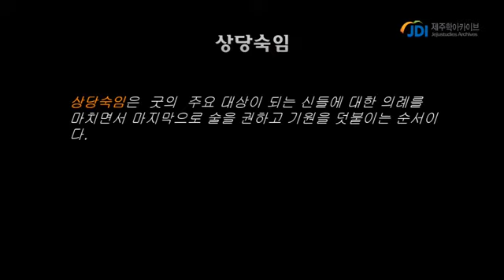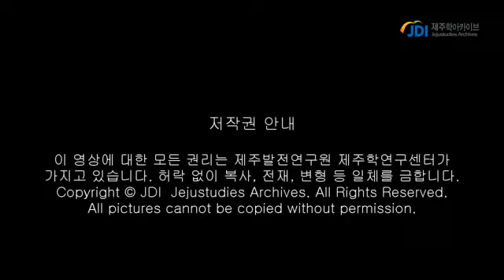세월호무혼굿 상당숙임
세월호추모굿
장소 : 제주시 탑동광장
심방 : 김윤수, 고순안, 신순덕, 이용옥 등 제주칠머리당영등굿보존회 회원 다수
특징 : 세월호 침몰 사고로 희생한 영혼들을 달래기 위하여 벌인 굿이다. 물에서 죽은 사람의 넋을 건져 올려 달래는 것이 핵심이다. 이러한 굿을 물혼굿이라고 한다. 무혼굿에서 비롯된 말이다.
제차 : 삼석울림, 초감제, 추물공연, 방광침, 요왕질침, 요왕체서본풀이, 상당숙임